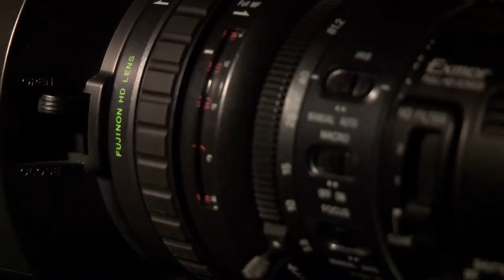AFI DOCS 2014 - Kristen Kelly and Anne de Marre, directors of THE HOMESTRETCH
There are over 18,000 homeless children in the Chicago public school system, each one of them with unique stories. Kirsten Kelly and Anne De Mare's THE HOMESTRETCH follows the lives of three of these young men and women: a daughter disowned by her family due to her sexuality, a son separated from his family by harsh immigration enforcement, and a father trying to support himself and his son on the streets. Their stories are woven through interviews with school officials and social justice activists, highlighted by profound documentary footage.